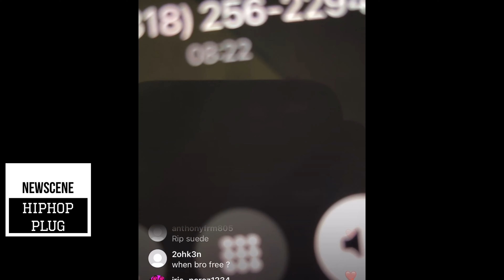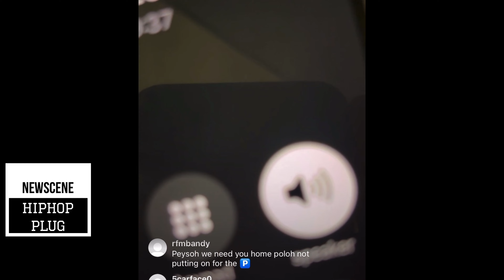PEYSOH MESSAGE TO FANS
Free PEYSOH